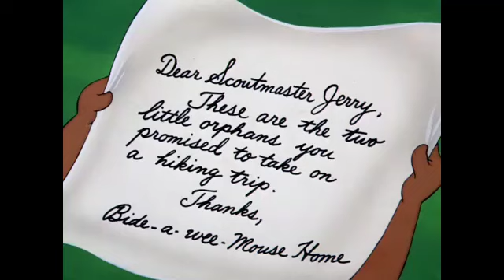Two Little Indians Searching For Something For 10 Hours